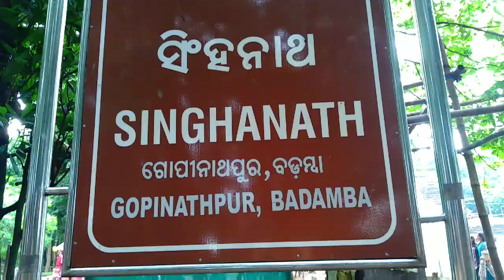Singhanath temple gopinathpur odisha | singhanath t bridge | t bridge badamba